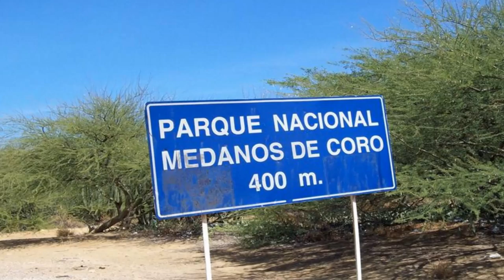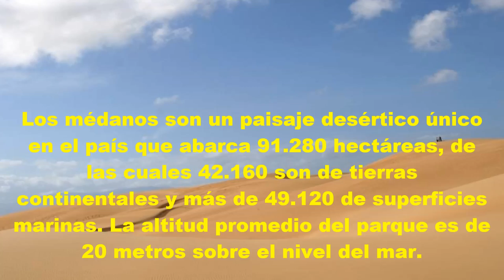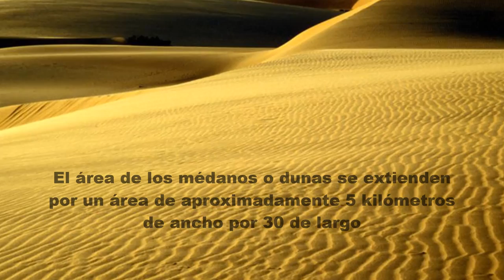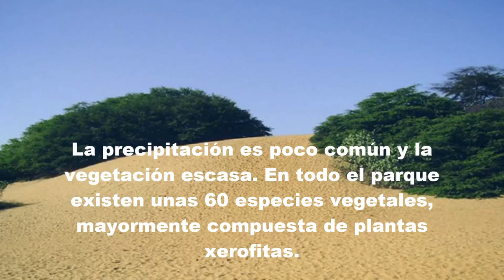Sombra en los Médanos: Canta Simón Díaz - Johnny Díaz Apitz